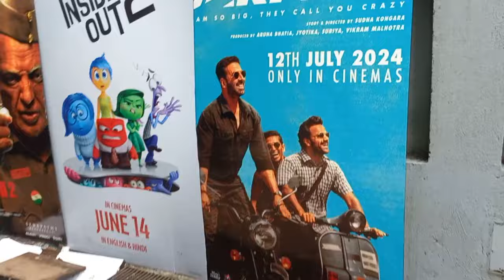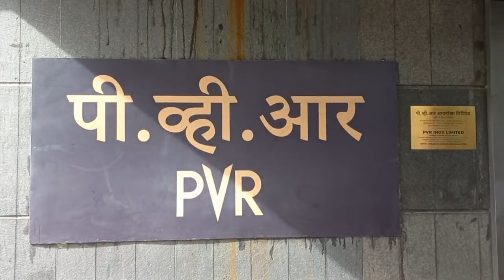KALKI ..... ONE MORE TIME IN 3D AT PVR BANDRA